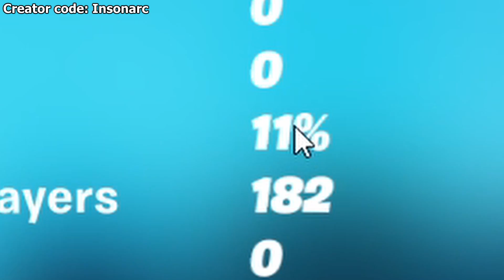One Shot aImBoT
Fortnite One Shot LTM mode is hard.. lmao
Use Code "Insonarc" in the item shop!

You can also support by donating below!